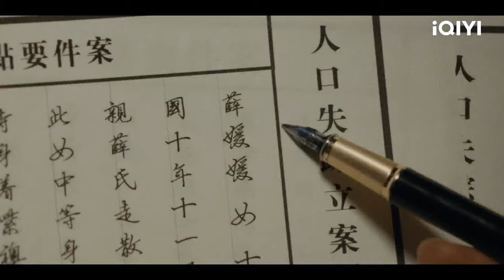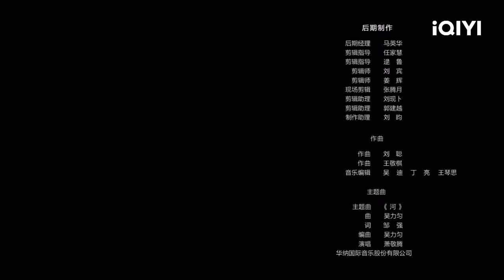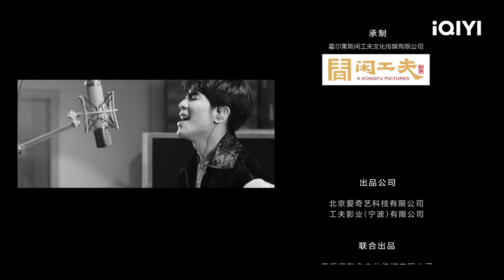【FULL】Tientsin Mystic EP04: The Trio Reveal Xue Yuanyuan's True Cause of Death | 河神 | iQIYI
【Cast】Li Xian，Zhang MingEn，CiCi